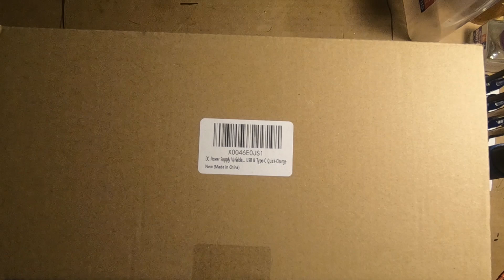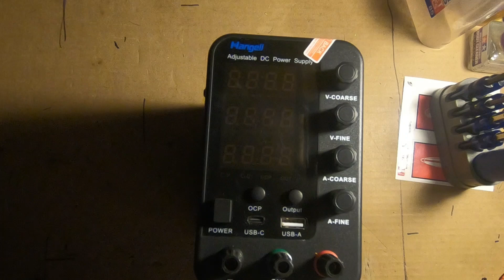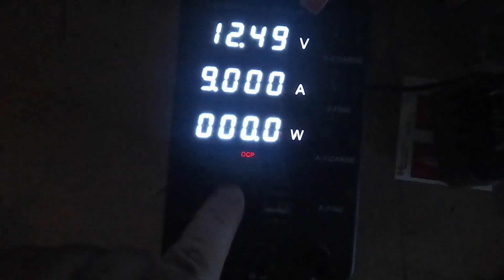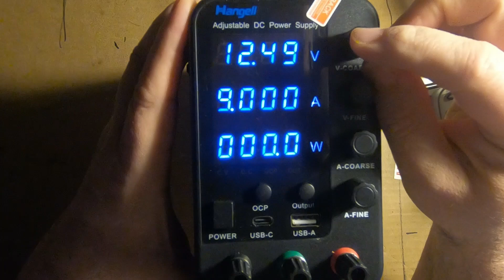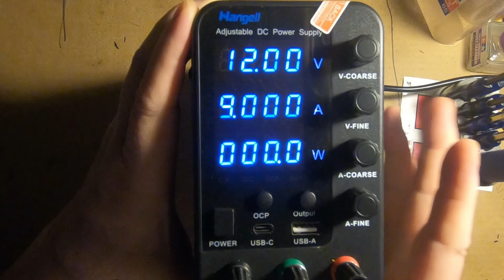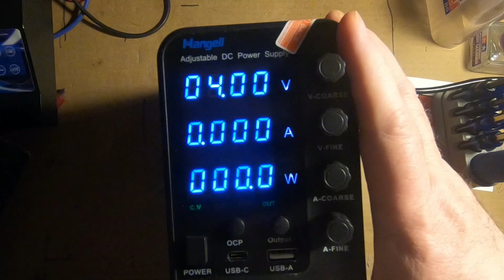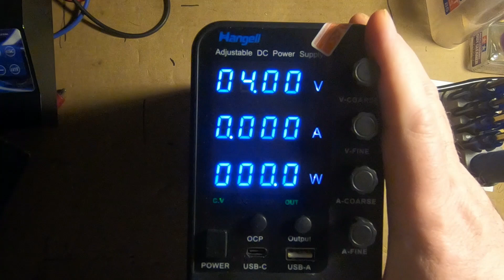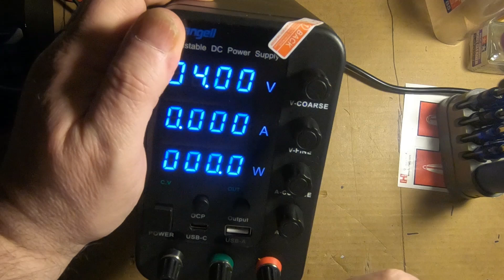Quick look at a Power Supply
Hello everyone, this is just a quick look at a Power Supply I bought off Amazon..
I have not really got into this unit yet but all I really care about is; will it run my lathe & dyno. Short answer, YES.

DC Power Supply Variable, 30V 10A Bench Power Supply with Encoder Coarse & Fine Adjustments Knob, Adjustable Switching Regulated lab Power Supply with 5V 3.6A USB & Type-C Quick-Charge
Brand: HANGELL
$59.98
Yup, made in china (sorry guys).

Now I had a power supply years ago, and that was this;
1277 SHE 14A Power Supply Type2 w/ Cooling Fan E2055 By Integy, and it was pretty basic and used to power my old Duratrax Ice charger (it was dc only).

As I said, I only care if it can run my "Tech" stuff, it does and also charges my phone, my Go Pros, it will run motors for break-ins (brushed motors), you get the idea.. It's pretty small, about half the size of a 10th scale touring car.

Well, that's it for this one...
Any and all questions & comments are welcome and I will do my best to answer them..  Thanks Everyone for taking a look.